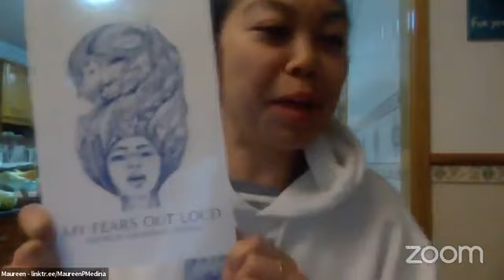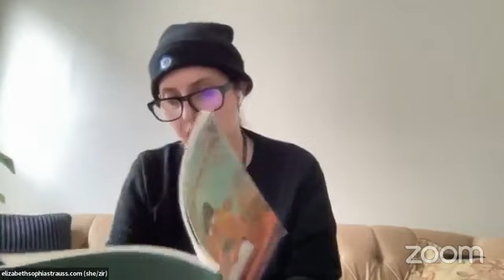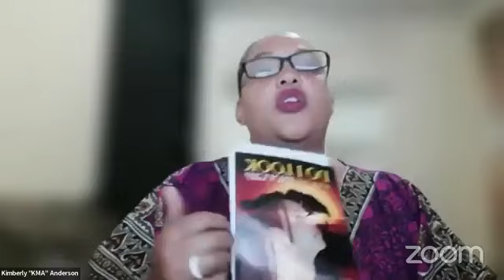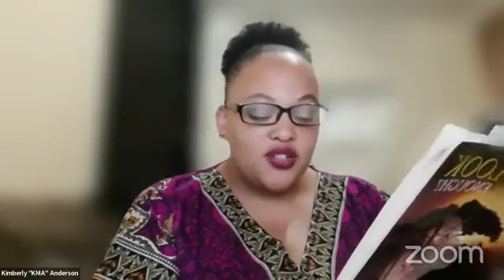RGB Pushcart Poets Showcase 2023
We celebrate the six (6) nominated authors and their books for the 2023 Puchcart Prize! Best of luck to everyone! for details, bios, links, and to purchase the books! Special bundle available if you'd like to purchase all six books!

"Drenched Raincoat" by: Patty Orozco
"Do I Look African Enough" by: Kimberly K.M.A. Anderson
"Kundabeanie" by: Elizabeth Sophia Strauss
"My Fears Out Loud" by: Maureen Medina
"Made of You" by: Stephanie Eisler Vance
"Urban Cowboy Poetry" by: Greg Michaels